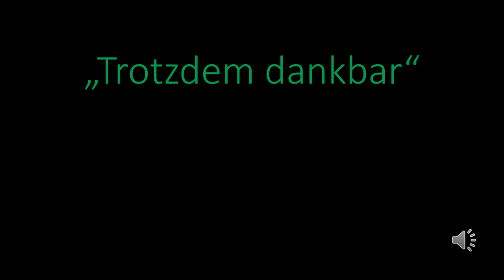10. Dezember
Ein Impuls von Constanze Dette-Habscheid. "Vieles ganz anders ... trotzdem dankbar"